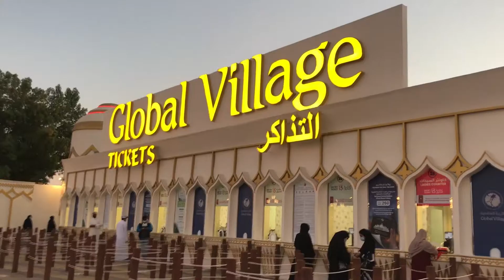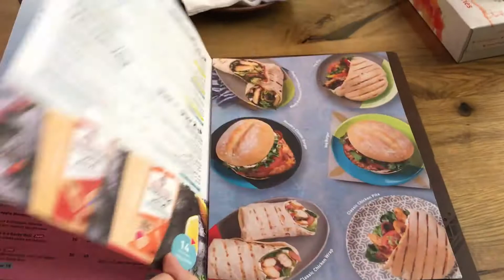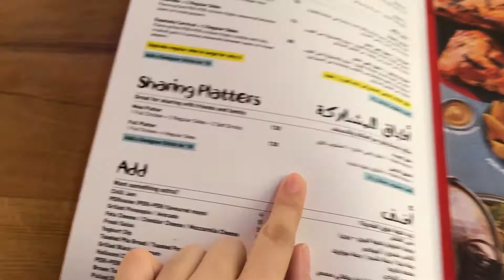MY FIRST VLOG||Nagpunta kami ng Global Village😀🇦🇪🇨🇳🇸🇦🇯🇵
Hi Guys! Mommy Greyzzie here.. This will be my very first vlog.